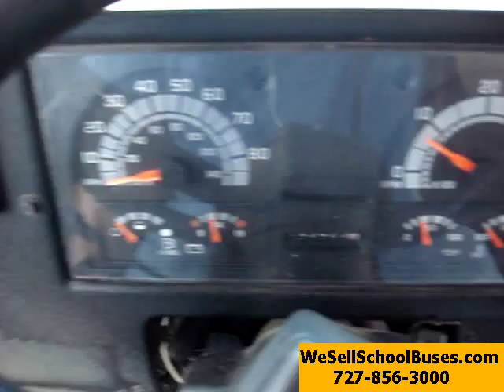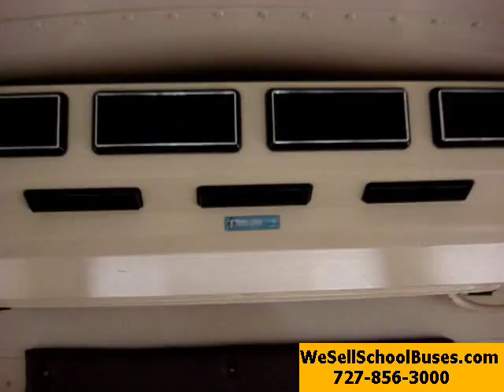1994 GMC BlueBird (1603)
3116 Caterpillar Diesel
Automatic
Hydraulic Brakes
64 Passenger (11 Rows)
Air Conditioning
Tinted Windows